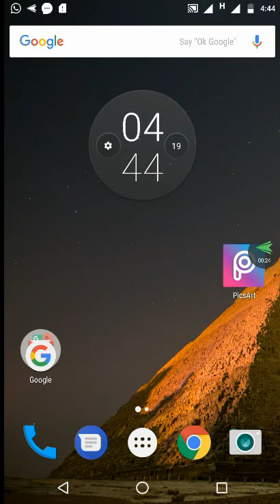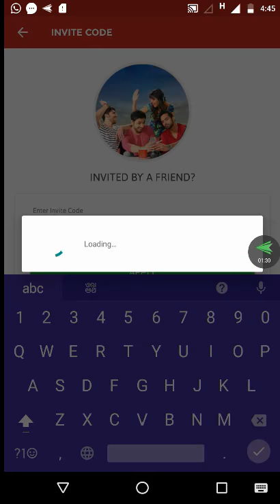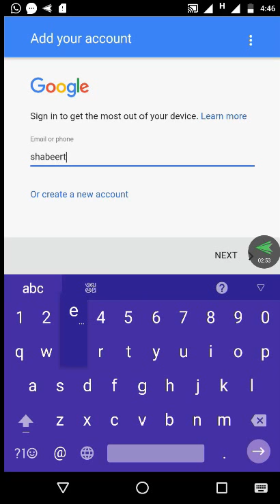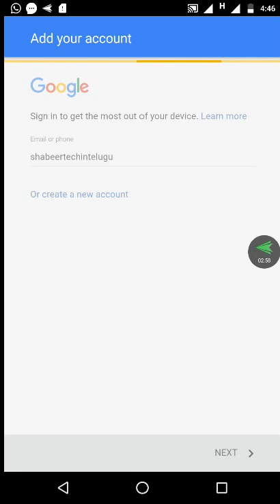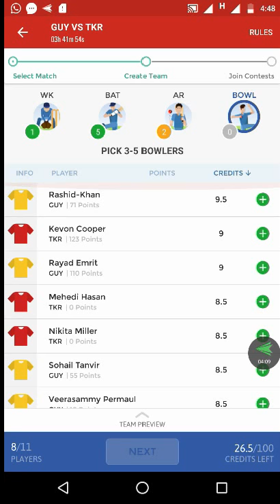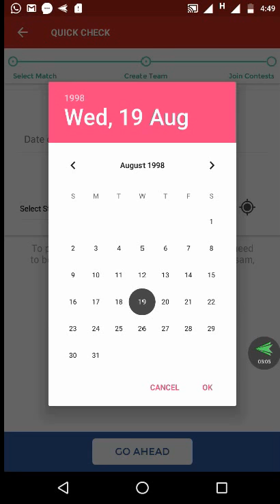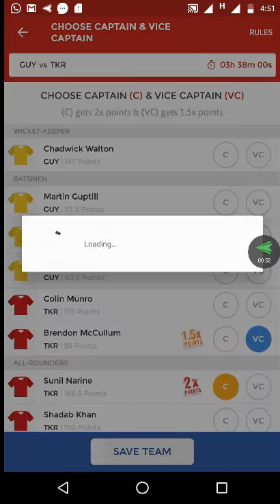Dream 11 In telugu || 2018 Dream 11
Every day upto win 500 to 1000 in dream 11 || రోజుకు 500 నుంచి 1000 రూపాయల వరకు సంపాదించండి.
Refer id : SHABE656MN